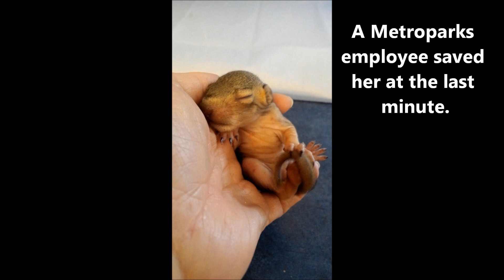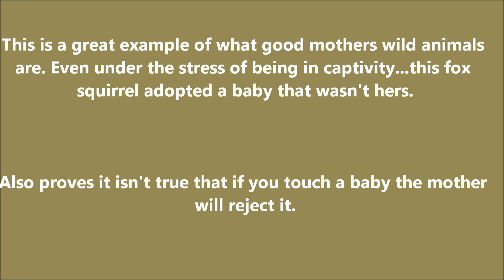Mama Squirrel And A New Baby-Nature's Nursery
This absolutely amazes me. We knew it was a possibility that this mother would ignore or kick out this new baby.